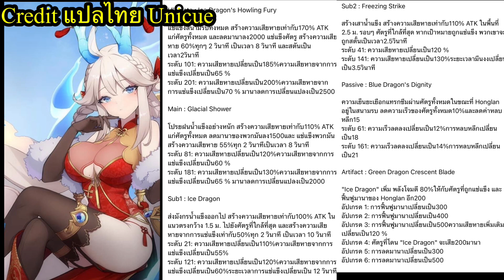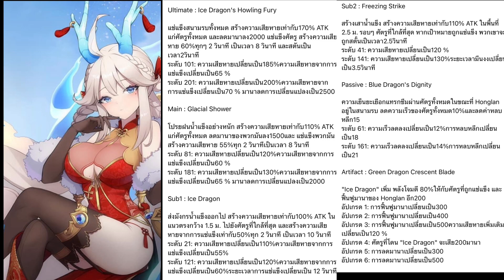Eversoul Honglan สกิลแปลไทยพูดคุยเจาะลึกกันคับ ทีมสัตว์จะผงาดหรือไม่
ช่องทาง Donate ช่องคับ เผื่ออยากสนันสนุนช่อง ขึ้นชื่อให้คับ ทุกคลิป
ชื่อคนโอนขึ้นตามคลิปเกมที่อยากให้ลงคับเลือกได้ ตอนนี้5เกมอนาคต ว่าจะ10 คับ
100B   ลงชื่อคนโดเนทต่อ 1เกม 10วันคับ   ตกวันละ10B ถ้าเกมนั้นช่วงนั้นลงเยอะก็ตกวันละ 2-3คลิปคับ
500B   ลงชื่อคนโดเนทต่อ 1เกม  30วันคับ  ตกวันละ18B
2000B ลงชื่อทุกเกม 1เดือนคับ ตอนนี้5เกม คือลงเกมไหน คนสนันสนุน 2000 ลงทุกเกมเป็นเวลา 1เดือนเต็มคับ

Top donate 1-2-3  อยู่ที่ยอด Donate เลยคับ ใครสูงสุดก็อันดับ 1-2-3เรียงไปคับ ยอดสะสมตลอดตั้งแต่แรกที่สนันสนุนคับ

 truemoney wallet  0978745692  โอนแล้วแจ้งใน  facebook  Luckybear Lkb    ส่งสลิปได้เลยคับ

ขอบคุณสำหรับการสนันสนุนคับ ค่าอาหารหมีๆ